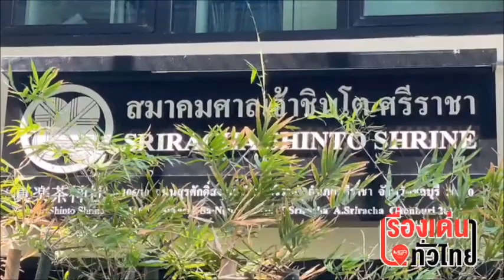“วลัญชญ์ Pet Shop” จากความรัก สู่ธุรกิจสินค้าสัตว์ แบบครบวงจร : เรื่องเด่นทั่วไทย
เจ้าของ “โรงน้ำแข็งวรัญชญ์” สบช่องตลาดคนรักสัตว์โต เดินหน้าขยายธุรกิจจำหน่ายสินค้าเกี่ยวกับสัตว์เกือบทุกชนิดแบบครบวงจรกลางเมืองศรีราชา ที่ถือว่าเป็นเมืองที่มีการเติบโตทางธุรกิจหลากหลายรูปแบบ โดยเฉพาะอาหารสุนัขและแมว ไม่เว้นแอ็กเซสเซอรี ผลิตภัณฑ์บำรุง เผยเปิดไม่ถึงปีกำลังซื้อดีจนต้องขยายพื้นที่วางสินค้าเพิ่มขึ้น